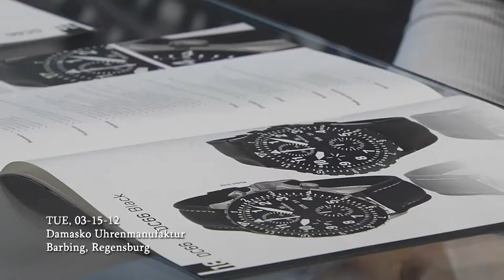Episode 15 - Partner Damasko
Ein weiterer starker Partner im Team - die Damasko Uhrenmanufaktur unterstütz Marc mit einer extrem hochwertigen und robusten Uhr für den Weltrekord.